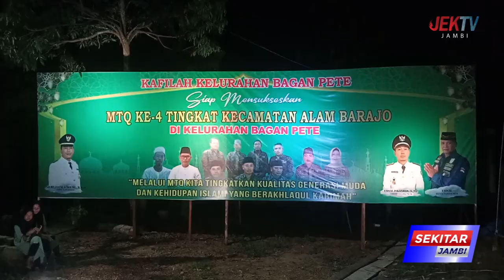WAKIL WALIKOTA JAMBI BUKA SECARA RESMI MTQ KE 4 ALAM BARAJO